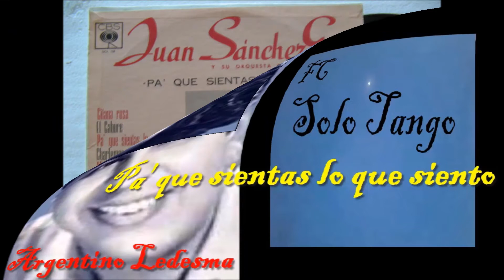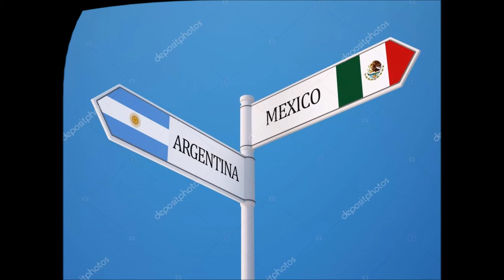PA'QUE SIENTAS LO QUE SIENTO canta en 2018 EDUARDO ANTÚNEZ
Canta   EDUARDO ANTÚNEZ      Guitarra   CATALO RODRÍGUEZ
TANGO              Letra y Música   MARCELO SALAZAR BONILLA
Grabado en vivo el 3 de noviembre de 2017 en Radio FM Plus 105.5 CORRIENTES-ARGENTINA